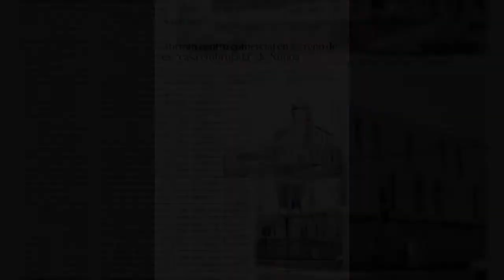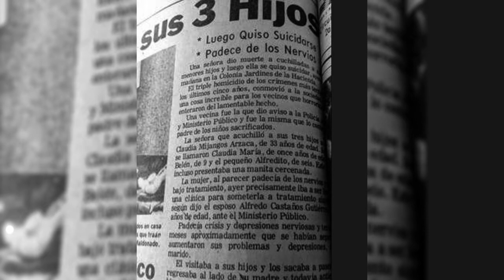Las 5 casas más perturbadoras de Latinoamérica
A lo largo del mundo, podemos encontrar todo tipo de viviendas, las cúales encierran oscuras historias en su interior. Aqui veremos las 5 casas más perturbadoras de Latinoamérica.